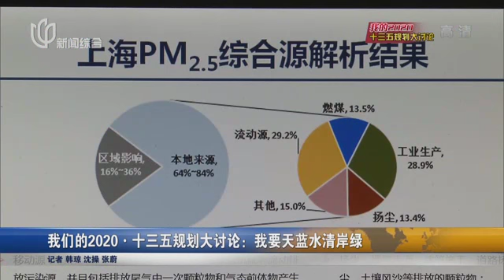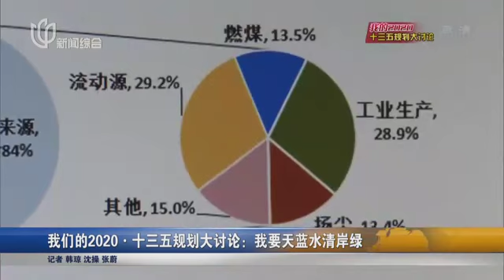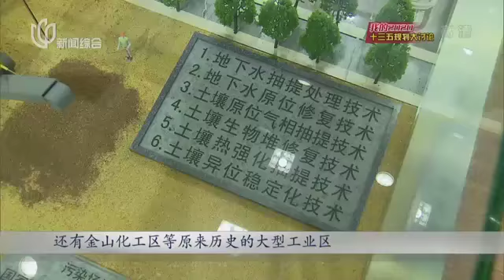我们的2020·十三五规划大讨论：我要天蓝水清岸绿: Kankan News【SMG新闻超清版】